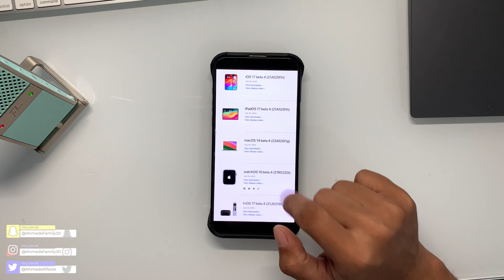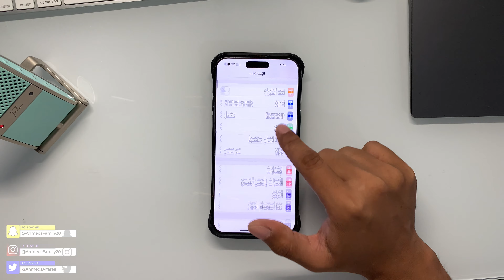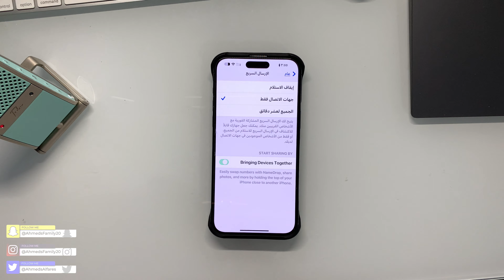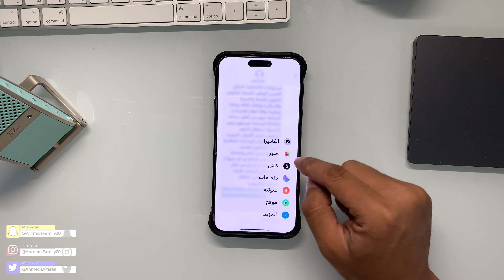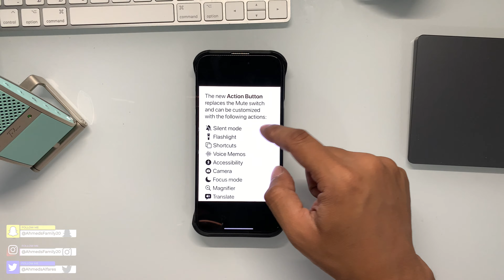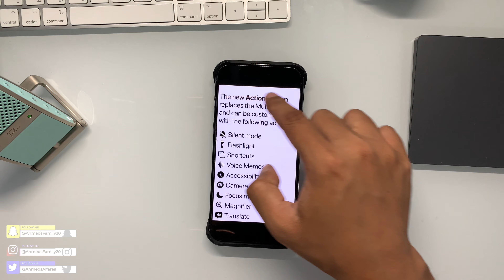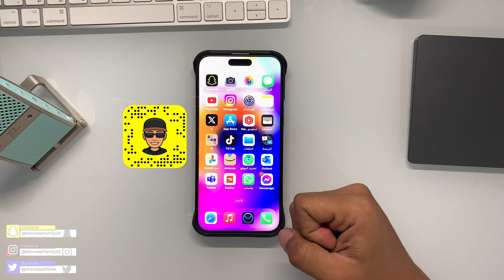iOS 17 B4